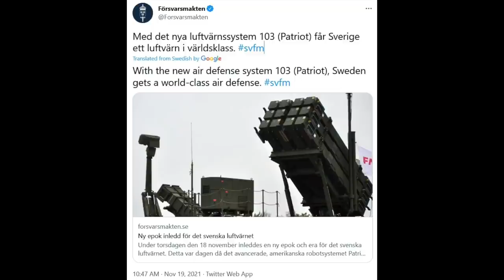B&R S04E12 20211120 Būtinoji gintis JAV | Putinas apie UA | Putino bendraminčiai JAV ir kt IŠTRAUKA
PILNO EPIZODO
TEMOS:

Būtinoji gintis JAV
Putinas apie Ukrainą 00:22:14
Putino bendraminčiai JAV 00:29:22
Putinas ir Baltarusija 00:46:11
Gitanas vs Gabrielius 0:49:13